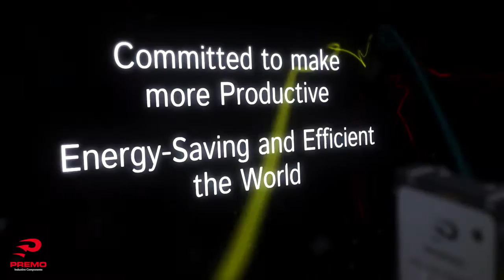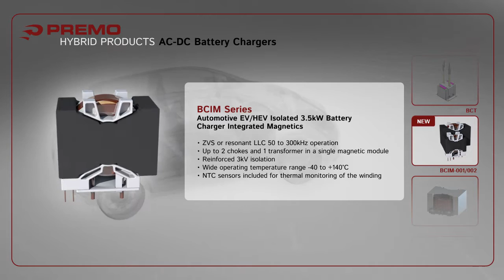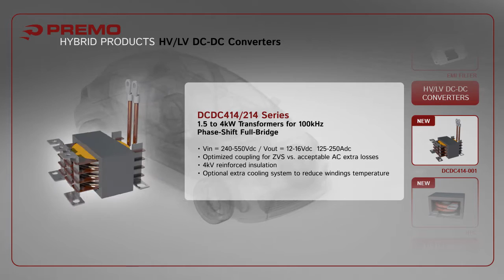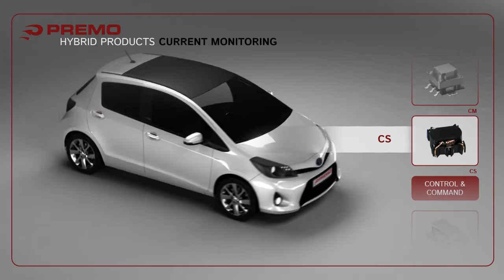PREMO HEV&HV Innovations 2016